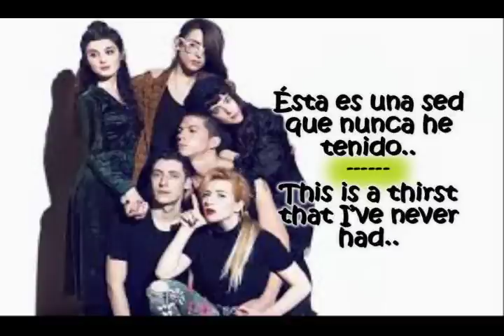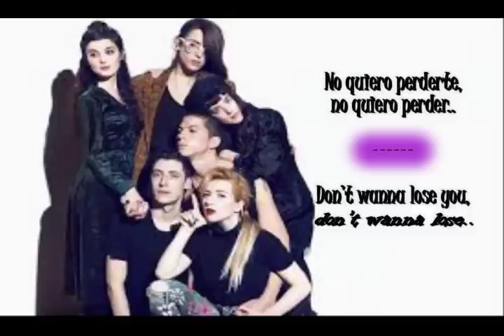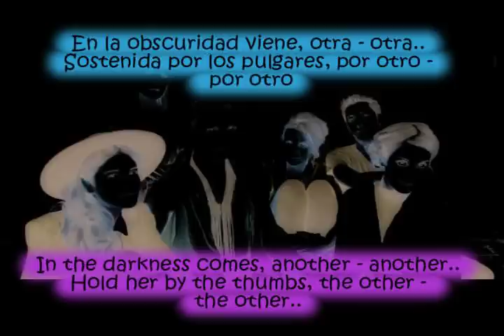Austra - Lose it [Subtitulos en Español/ English Lyrics]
Después de un tiempo les comparto esta rola.. Muy buena a mi parecer..
Escúchenla y opinen.. Espero la disfruten tanto como yo!
Una banda de Indie-pop..
NOTA: TODOS LOS DERECHOS SON DEL (OS) AUTOR (ES). SÓLO HICE EL VÍDEO POR DIVERSIÓN Y PARA DISTRIBUIR LA CANCIÓN SIN FINES DE LUCRO.